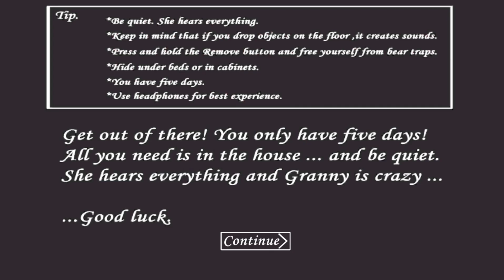Granny HD Gameplay car escape| can granny catch me !